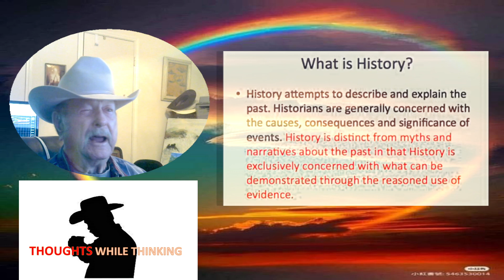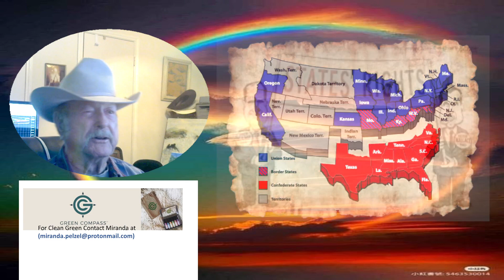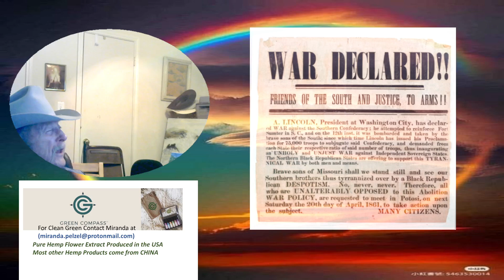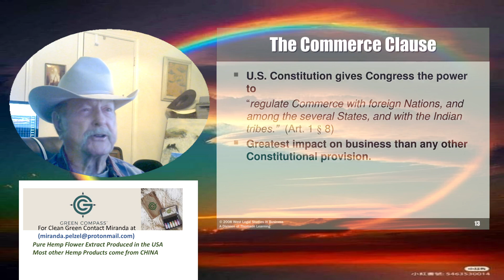They Did What They Did...They Are What They Are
A Nation That Forgets iI's Past Has No Future .Thoughts While Thinking? It is our interpretation of what is the bigger picture and connecting the dots of what is not seen on the surface and putting it into a simple scenario using the experience oof covering news. Bill is a retired owner of Radio and TV stations and a Past President of the Texas Association of Broadcaster’s